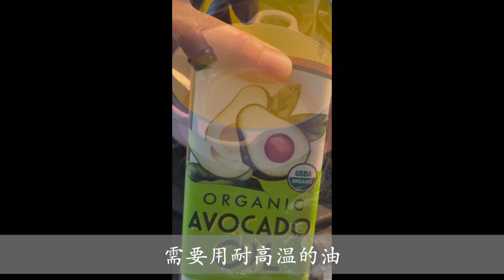自制葱油#shortsvideo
夏天里菜园子多的是青葱，洗好晾干再切段就可以做葱油了。晾干很重要，还有就是开中小火慢慢熬，不能着急。等葱变色了要立即关火以油温过高后产生苦味。